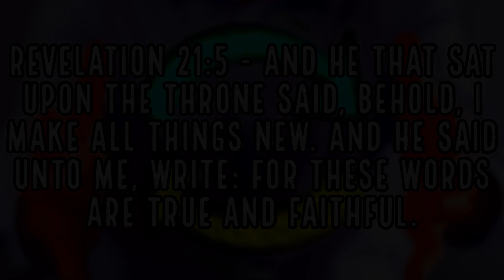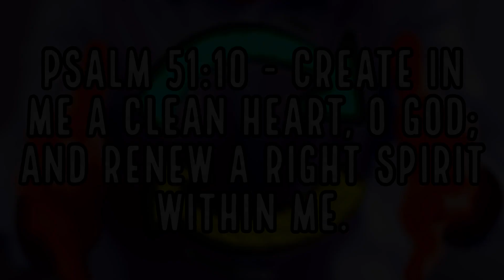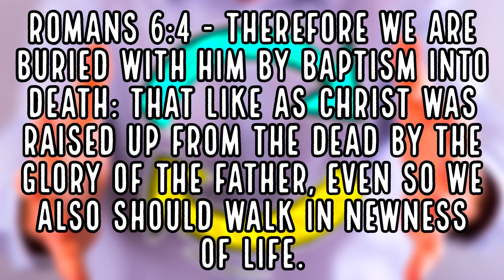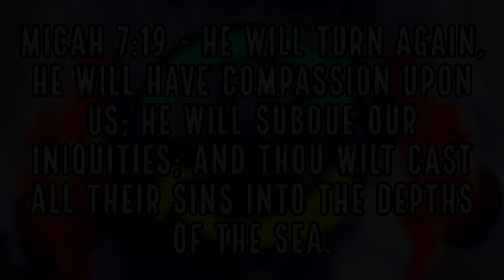Reset Me - July 21, 2024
Have you ever felt yourself slowing down and just can't progress and you feel like you need a reset? Today we talk about asking God to "Reset Me" and to allow him to come in and reset us!